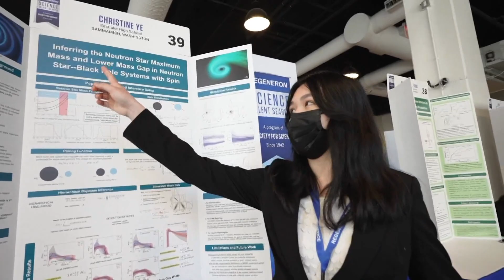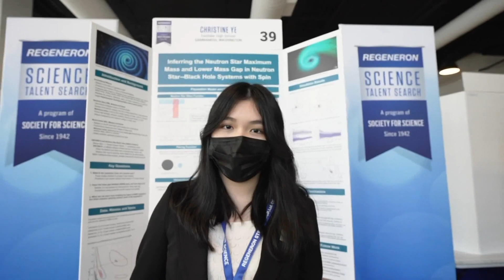Sammamish High School senior wins prestigious national math and science competition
Christine Ye took home $250,000 for her project that showed a quickly spinning neutron star could be extra massive.